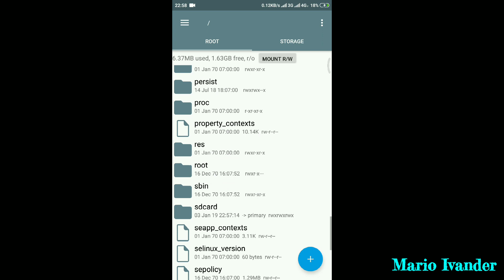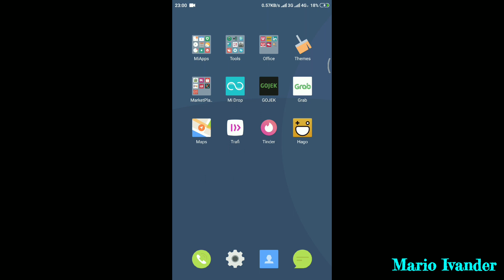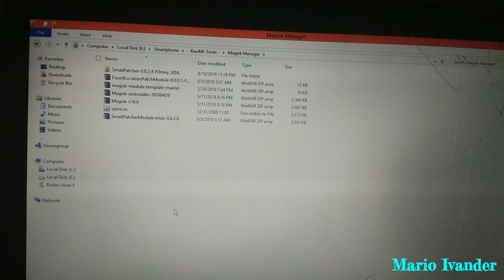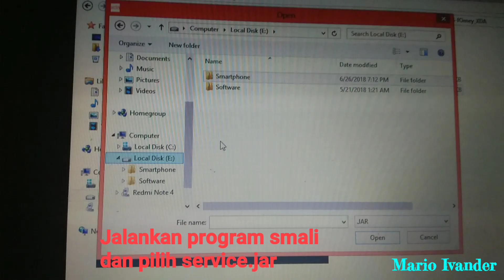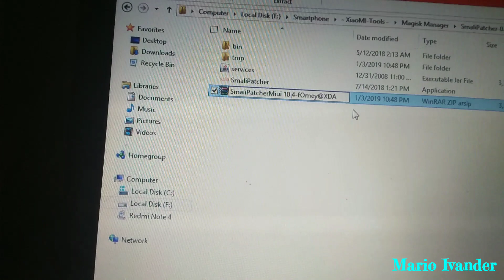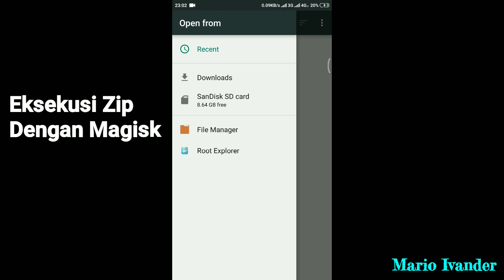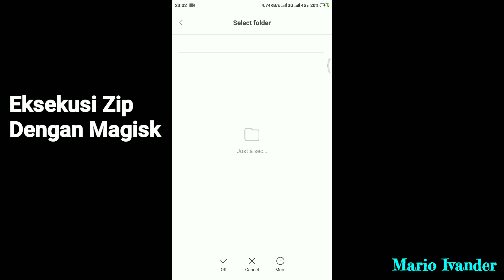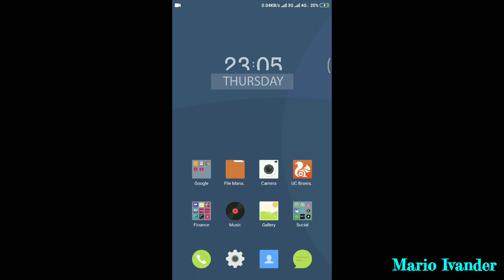Cara Membuat Module Smali Patcher Miui 10 - Mido [ Redmi Note 4 Qualcomm ]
Miui 10.1.10

Link Download Gdrive Bagi yang gak mau ribet ikutin tutor diatas =

Note :
Kegagalan Dan Kesalahan Flashing Resiko Tanggung Sendiri 😀